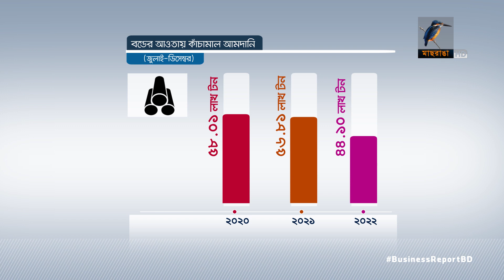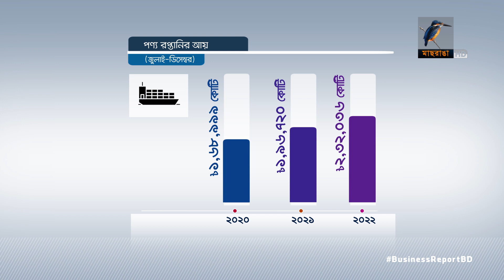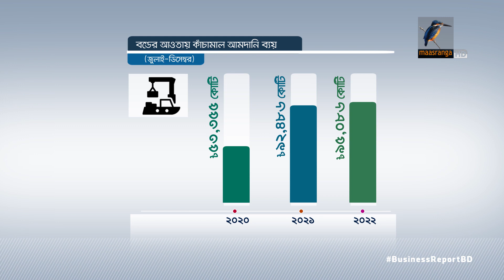পরিমানে কমছে রপ্তানি |২৭.০২.২০২৩ | Bangla Business News | Business Report 2023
টাকার অংকে বাড়লেও পরিমানে কমছে রপ্তানি। কমেছে কাঁচামাল আমদানিও...

Reporter: Mohammad Tauhid, Saurav Rahman, Hirjun Mira, Rayhan Shovon.
Camera: Bacchu Mridha, Mizanur Rahman.
Editing: Mahbub Alam Shohag.
Graphics: Debashis Roy.
Post Production: Mahafujul Hasan Sajib.
Producer: Emdadul Jahid.
Technical Support: IT
Channel: Maasranga Television.